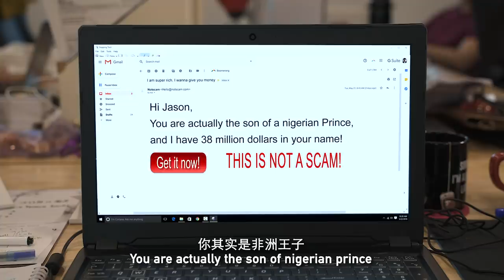Childhood VS Adulthood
Are you a man, a child, or a manchild?

Written and produced by:
Thomas @heythomask

Filmed and edited by:
Justin @jb.siu

Starring:
Chrysan Lee @ChrysanLee
Thomas @heythomask
Matthew Stewart @maxxzie
Jason @jasonkokotan
Lingyi @Blingyi